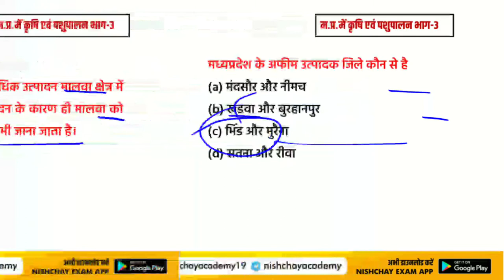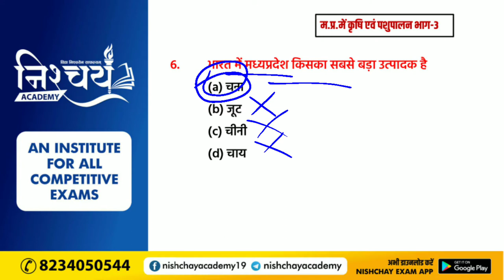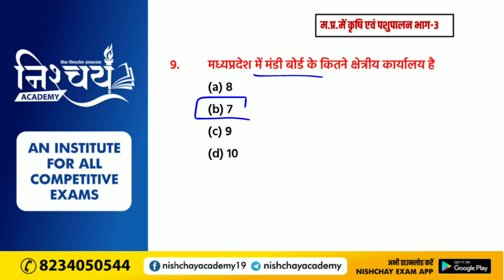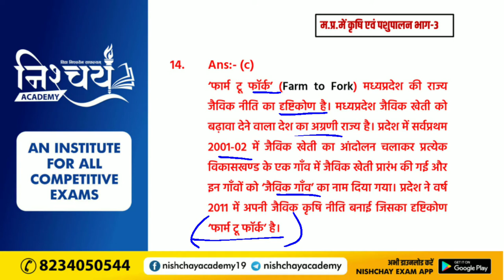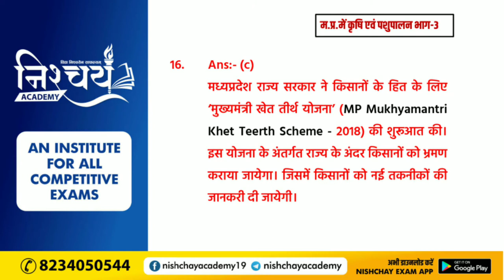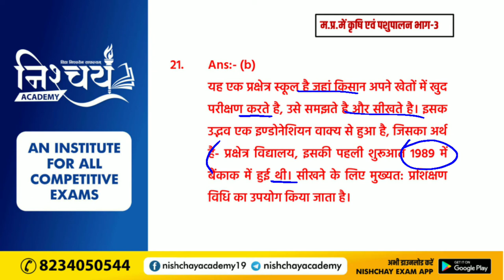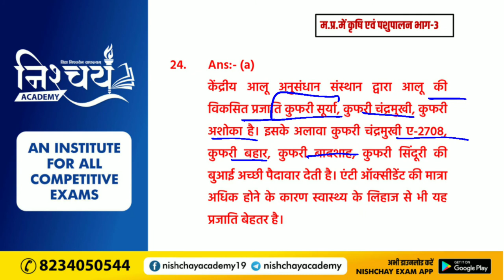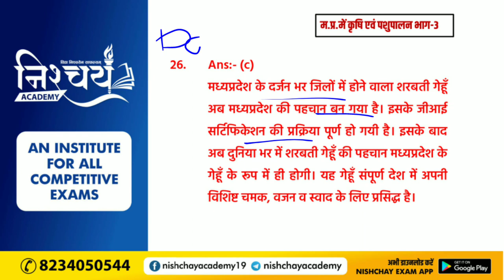MPGK | Chapter : 8 | म.प्र.में कृषि एवं पशुपालन भाग-3